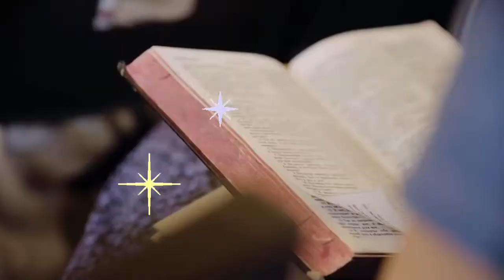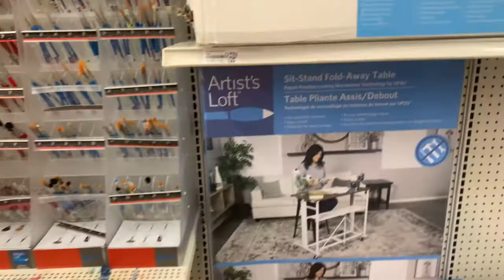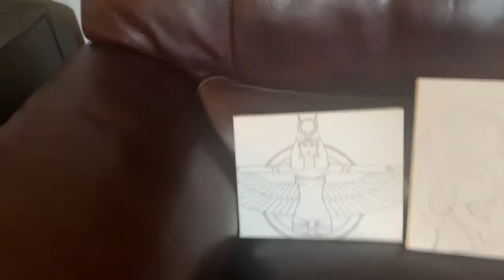Sip and Paint Party with Family and Friends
Come along to Sip & and Paint with friends, family and I.

$AbiyahBina

Links below are Amazon commission links

🤗 Vehicle / Minivan Camper 🤗
Sun Shades
Thisworx Car Vacuum Cleaner
Hanging Shoe Organizer
Large Clothes Storage
Stackable Storage Bins
Super Sticky Gel Pads
Tire Pressure Gauge
Car Battery Booster Pack
Mini Bookcase
Cotton Mesh Bags
Heavy Duty Strong Magnets
Windshield Sun Shade XXL
Cubicle Clips
Led Strip Lights

🍽️ Cooking / Heat / Fridge 🍽️
Alpicool Mini Car Refrigerator
Portable Utensils
Dual Fuel Stove
Outdoor Stove Windscreen
Camp Cookware Kit
Folding Campfire Grill
Collapsible Portable Sink

💡 Solar 💡
Flashfish 100W Portable Solar Panel
Solar String Lights
Jackery 60W Solar Panel
Luci Solar Light

🔌 Portable Power Banks 🔌
Jackery Portable Power Station
USB Portable Charger

🤺 Safety 🤺
All Purpose First Aid Kit
Fixed Blade Knife
Thermometer With Humidity Gauge
Heavy Duty Survival Blanket

🌞 Comfort 🌞
Flameless Portable Fireplace
Mini Essential Oil Diffuser
Essential Oils
Purple Wall Tapestry
Tri Fold Mattress
Fitted Cot Sheet
USB Star Night Light
Fairy Lights - Battery Operated

🏕️ Camping 🏕️
Alvantor Outdoor Camping Tent
Alvantor Sun Shade
Muslin Clamps – Heavy Duty
Overnight Window Tent
Mosquito Bug Net
Coleman 5 Gallon Water Carrier
Portable Toilet
Folding TV Tray
Cotton Flannel Sleeping Bag

📡 Tech 📡
Canon EOS M50 Camera Kit
Canon EF 75-300mm Telephoto Zoom Lens with 2x Telephoto Lens, Wide Angle Lens Kit
Camera Bag
Lens Adapter
Car Phone Holder
Compact Tripod
Android Tablet
External Hard Drive
Selfie Stick
Portable DVD Player

🥰 Health / Beauty / Fashion 🥰
Rosewater Hydrating Facial Mist
Head Wraps
Flare Long Maxi Skirt
Graffiti Pleated Skirt

🐕 Pets 🐕
Portable Dog / Cat Playpen